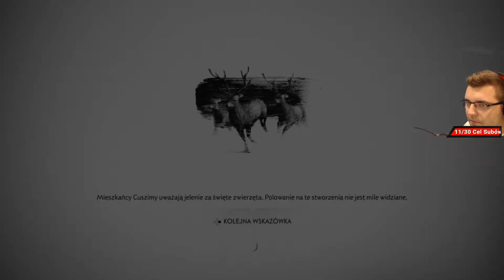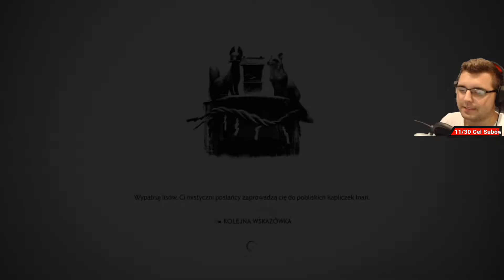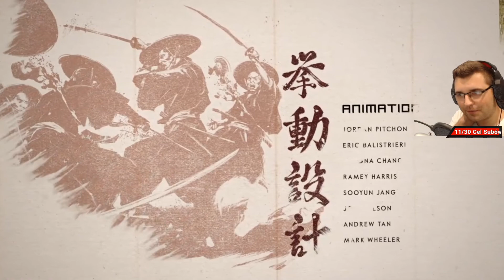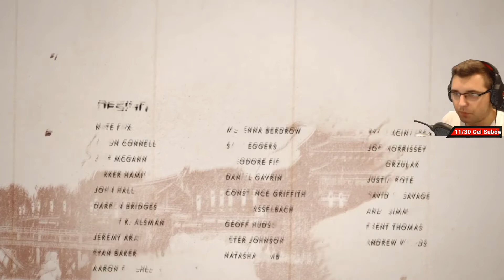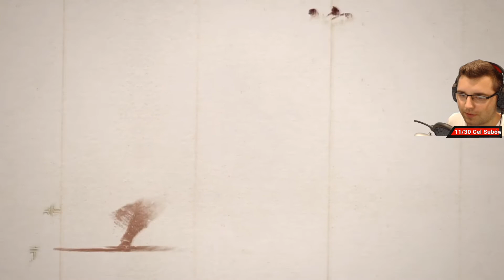Jednak to zrobiłem (Dwa zakończenia) (Zabójczy) | 53 | Zagrajmy w Ghost of Tsushima ( Gameplay PL )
Streamy na kanale twitch:
- Wtorek
- Piątek
- Niedziela

Rok 1274. Na kontynencie azjatyckim praktycznie niepodzielnie rządzi imperium mongolskie. Jego władcy łakomym okiem spoglądają na bogactwa feudalnej Japonii. Chan Kubilaj decyduje się w końcu na dokonanie inwazji. Jej pierwszym celem jest położona dokładnie pośrodku Cieśniny Koreańskiej wyspa Cuszima. Podczas ataku wojska mongolskie dokonują masakry jednej z wiosek. Wśród ofiar znalazły się rodzina i przyjaciele głównego bohatera gry, samuraja, którego zadaniem jest obrona Kraju Kwitnącej Wiśni. Jemu samemu udaje się ujść z życiem po przegranej bitwie. Od tego momentu głównym celem protagonisty jest pomszczenie swoich bliskich i powstrzymanie Mongołów.
Ten materiał to Gameplay PL HD 2020, lub jak ktoś woli zagrajmy w. Ghost of Tsushima. Zagrajmy w Ghost of Tsushima Lethal.
Ghost of Tsushima Najtrudniejszy poziom. Ghost of Tsushima dwa zakończenia.

W tym odcinku:
Akt III Zabij Chana

Pojedynek z Chanem 0:04 Khotun-Hun
Opowieść Pana Shimury 26:15
Zakończenie nr 1 42:53
Zakończenie nr 2 49:49 (nie moje)